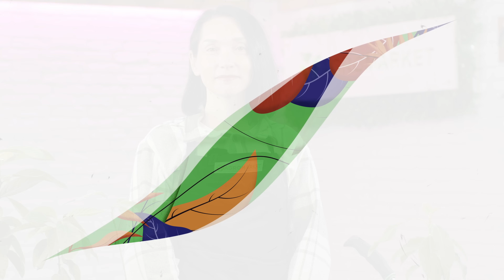ПРОРОЩУЄМО КІСТОЧКУ АВОКАДО | Як виростити авокадо в домашніх умовах? | Agro-Market.ua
На зміну звичним нам кімнатним рослинам все частіше приходять тропічні новинки. Нічого дивного, аграрне ремесло не стоїть на місці! Люди не так давно навчились вирощувати екзотичні рослини в кімнатних умовах. Авокадо стане ідеальною рослиною для початківця, адже не потребує особливих знань для пророщування. В сьогоднішньому відео Анжела поділиться з вами простими лайфхаками які обов'язково стануть вам у пригоді!
Навіть якщо нічого не вийде, не засмучуйтесь, готовий саджанець ви завжди можете придбати на нашому сайті 😉

00:00 Початок
00:27 Авокадо як кімнатна рослина
00:55 Готуємо кісточку до посадки
01:23 Пророщування в стакані
02:44 Пророщування в ґрунті
03:20 Корисні поради
03:53 РОЗІГРАШ